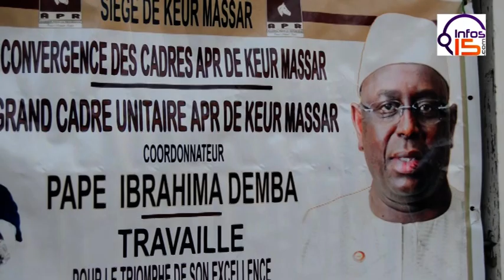KEUR MASSAR NORD : LES PARTISANS DE PAPE I. DEMBA VENT DEBOUT CONTRE LA CANDIDATURE D’ ASSOME DIATTA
Dans la commune de Keur Massar Nord, dire que les partisans de Pape Ibrahima Demba sont dans une colère noire est un doux euphémisme. A l’origine de leur courroux, le parachutage d’Aminata Assome Diatta dans le fief de leur leader. « Elle n’est pas de Keur Massar, qu’elle retourne à sa base, à Ziguinchor », tranche Fatou Mballo, mercredi 4 juillet, à Keur Massar,  lors d’une conférence de presse. « Depuis 2012 nous avons toujours gagné à Keur Massar sans Assome Diatta », rappelle Pape Diop.

Vous pouvez également visiter notre site Web pour obtenir plus d'information